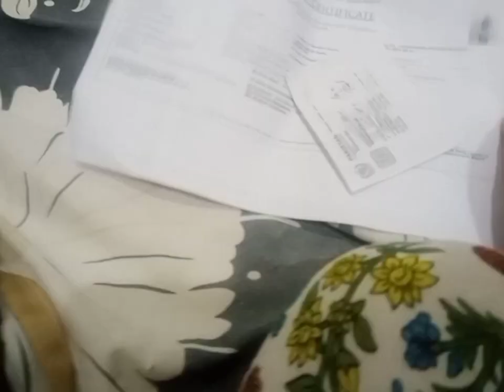aandhi☁️ tufan😱 Hamza aur mein es tofan sy kaise nikale 🤔 itna Bara nuksan bhi ho gaya 😭😪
Tez Barish ⛈️
aandhi tufan 😱
Hamza aur main aaj pans Gaye
tofani Barish ⛈️